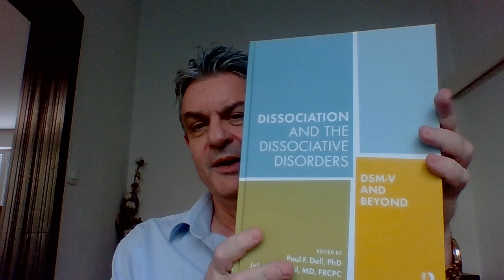YOUR Aftermath as Your Narcissist’s Fantasy, Delusion, Matrix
At the commencement of the relationship, the Narcissist is a dream-come-true. He is often intelligent, witty, charming, good looking, an achiever, empathetic, in need of love, loving, caring, attentive and much more. He is, in other words, ideal. At first, the narcissist is too good to be true. Then, he is too true to be good.

It is difficult to let go of this idealized figure. Relationships with narcissists inevitably and invariably end with the dawn of a double realisation. The first is that one has been (ab)used by the narcissist and the second is that one was regarded by the narcissist as a disposable, dispensable and interchangeable instrument (object).

The assimilation of this new gained knowledge is an excruciating process, often unsuccessfully completed. People get fixated at different stages. They fail to come to terms with their rejection as human beings – the most total form of rejection there is.

We all react to loss. Loss makes us feel helpless and objectified. When our loved ones die – we feel that Nature or God or Life treated us as playthings. When we divorce (especially if we did not initiate the break-up), we often feel that we have been exploited and abused in the relationship, that we are being "dumped", that our needs and emotions are ignored. In short, we again feel objectified.

Losing the narcissist is no different to any other major loss in life. It provokes a cycle of bereavement and grief (as well as some kind of mild post traumatic stress syndrome in cases of severe abuse). This cycle has four phases: denial, rage, sadness and acceptance.

Denial can assume many forms. Some go on pretending that the narcissist is still a part of their life, even going to the extreme of "interacting" with the narcissist by pretending to "communicate" with him or to "meet" him (through others, for instance).

Others develop persecutory delusions, thus incorporating the imaginary narcissist into their lives as an ominous and dark presence. This ensures "his" continued "interest" in them – however malevolent and threatening that "interest" is perceived to be. These are radical denial mechanisms, which border on the psychotic and often dissolve into brief psychotic micro-episodes.

More benign and transient forms of denial include the development of ideas of reference. The narcissist's every move or utterance is interpreted to be directed at the suffering person, his ex, and to carry a hidden message which can be "decoded" only by the recipient.

Others deny the very narcissistic nature of the narcissist. They attribute his abusive conduct to ignorance, mischief, lack of self-control (due to childhood abuse or trauma), or benign intentions. This denial mechanism leads them to believe that the narcissist is really not a narcissist but someone who is not aware of his "true" being, or someone who merely and innocently enjoys mind games and toying with people's lives, or an unwitting part of a dark conspiracy to defraud and abuse gullible victims.

Often the narcissist is depicted as obsessed or possessed – imprisoned by his "invented" condition and, really, deep inside, a nice and gentle and lovable person. At the healthier end of the spectrum of denial reactions we find the classical denial of loss – the disbelief, the hope that the narcissist may return, the suspension and repression of all information to the contrary.

Denial in mentally healthy people quickly evolves into rage. There are a few types of rage. Rage can be focussed and directed at the narcissist, at other facilitators of the loss, such as the narcissist's lover, or at specific circumstances. It can be directed at oneself – which often leads to depression, suicidal ideation, self-mutilation and, in some cases, suicide.

Rage gives place to sadness. It is the sadness of the trapped animal, an existential angst mixed with acute depression. It involves dysphoria (inability to rejoice, to be optimistic, or expectant) and anhedonia (inability to experience pleasure or to find meaning in life). It is a paralysing sensation, which slows one down and enshrouds everything in the grey veil of randomness. It all looks meaningless and empty.

This, in turn, gives place to gradual acceptance, renewed energy, and bouts of activity. The narcissist is gone both physically and mentally. The void left in his wake still hurts and pangs of regret and hope still exist. But, on the whole, the narcissist is transformed into a narrative, a symbol, another life experience, or a (tedious) cliché. He is no longer omni-present and his former victim entertains no delusions as to the one-sided and abusive nature of the relationship or as to the possibility and desirability of its renewal.